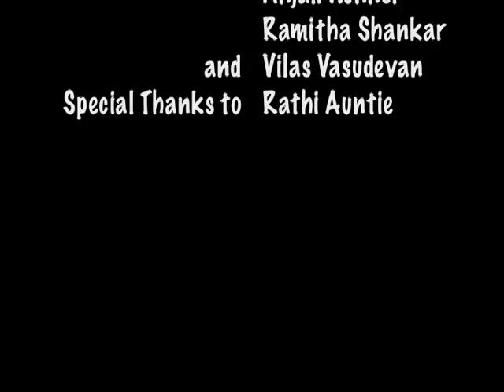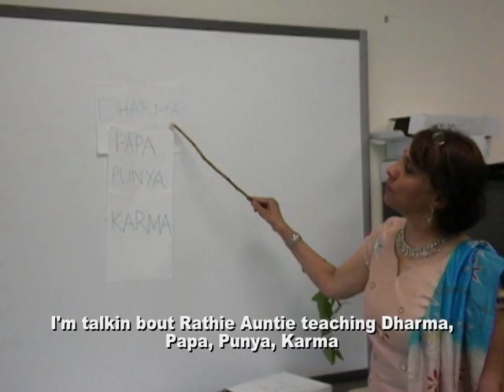Gita Vicara - Tik Tok Video - By Seniors 2010